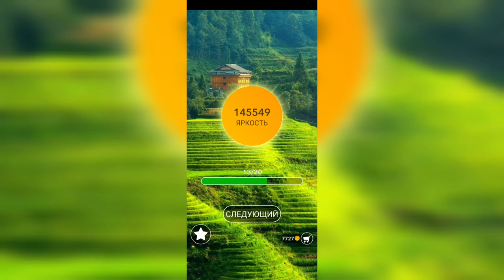Word / Слово Крест: Поиск русского кроссворда / Уровень 3203